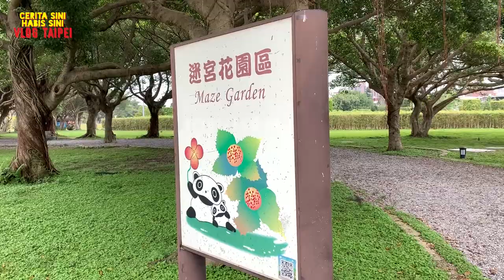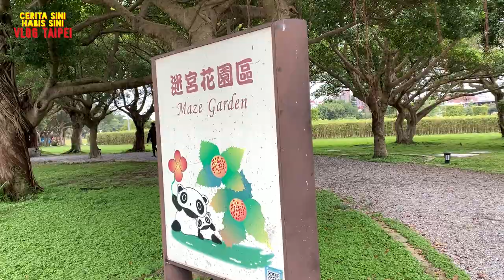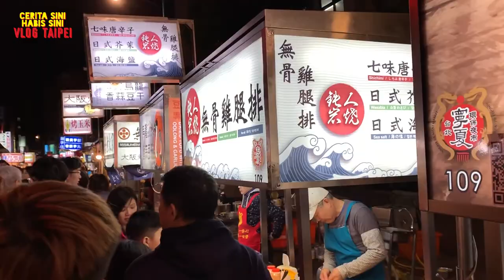Rose Garden & Maze | Taipei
I don't like maze!

CAMERA GEAR:
iPhone XR